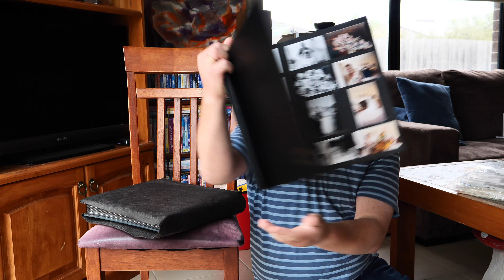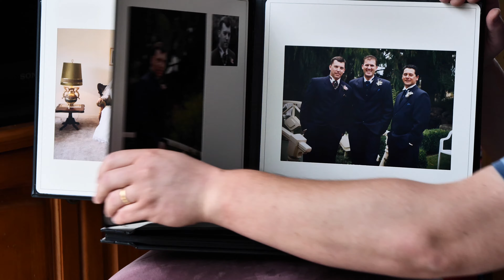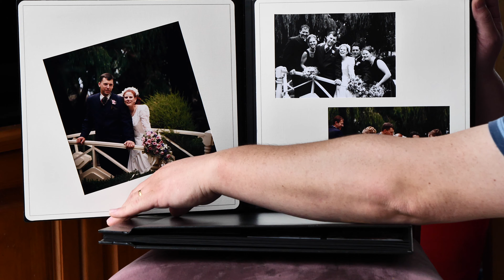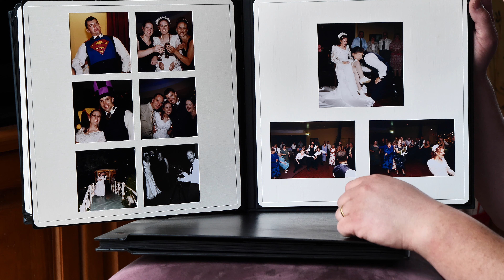Wedding Photo Negatives (20 years later)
20 years later,
I finally get hold of our wedding photo negatives.